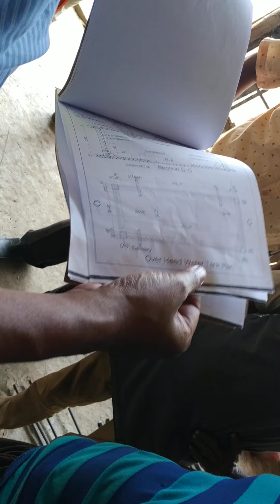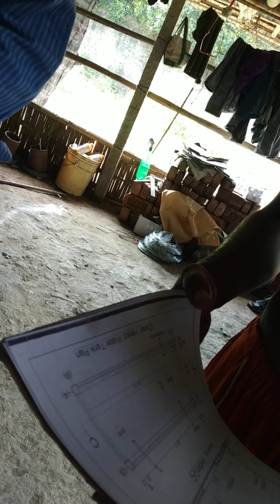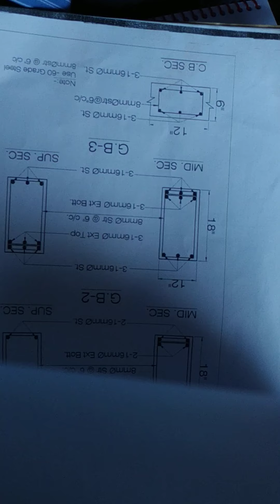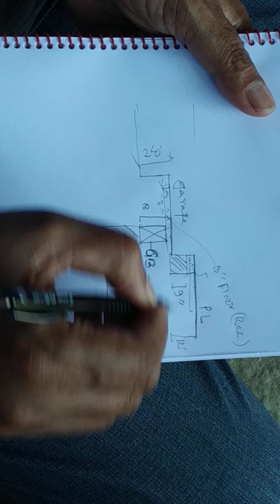Eng. Nawshad visit(2)